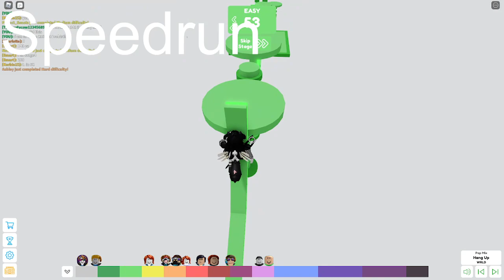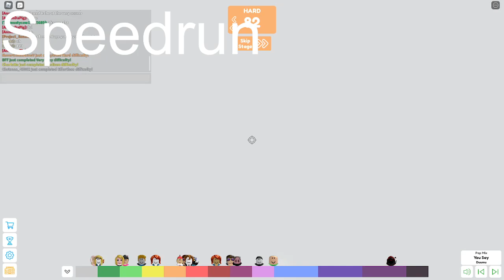Speedrunning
Hello.
I am rushing rn
If you maded into the end t y.